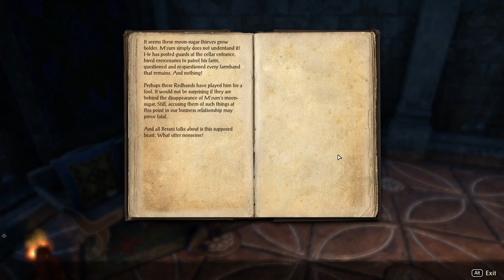The Elder Scrolls Online: Elsweyr [10] "Old Friends"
Meeting people I definitely 100% remember from older content. Then either my internet connection or their servers were failing, so I was unable to proceed.